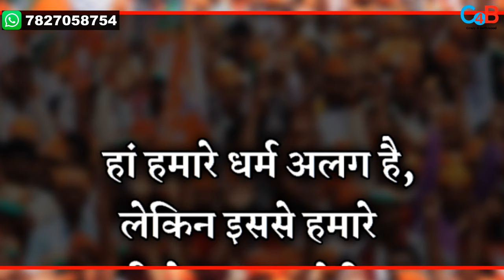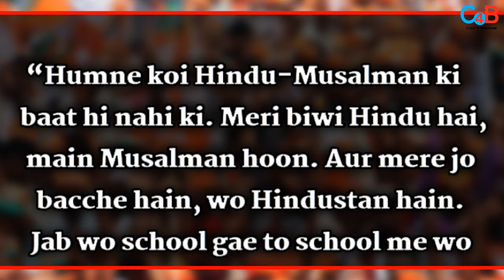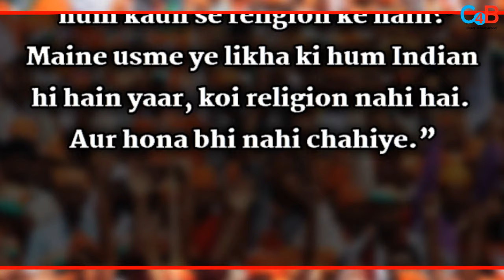This Is What Gauri Khan Said On Shahrukh Khan’s Religion And Converting Into Islam!!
When Gauri Khan opened up on marrying Shahrukh Khan !!